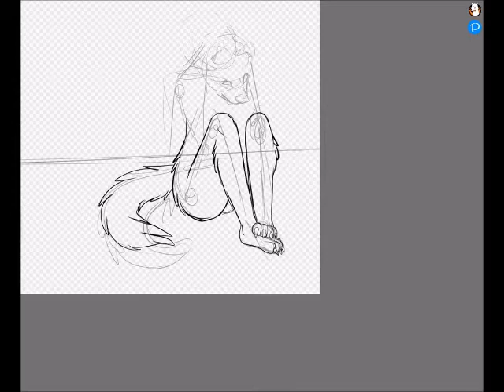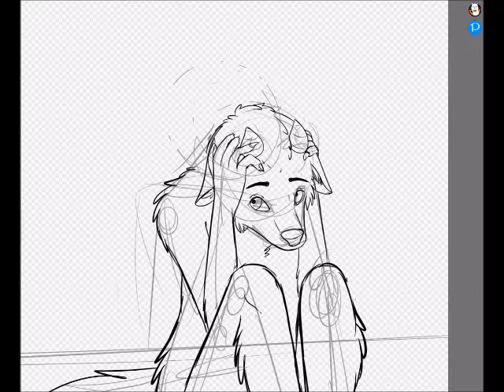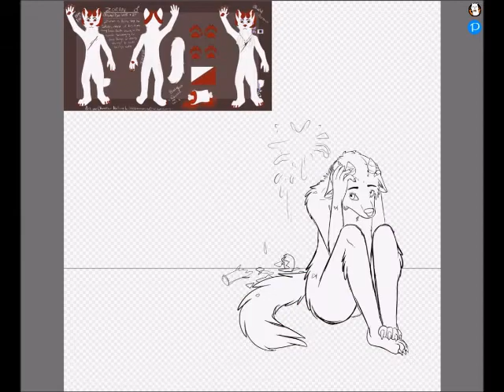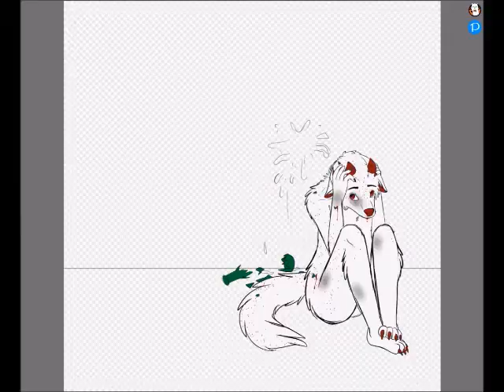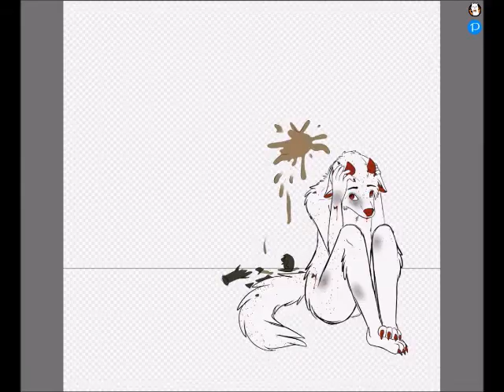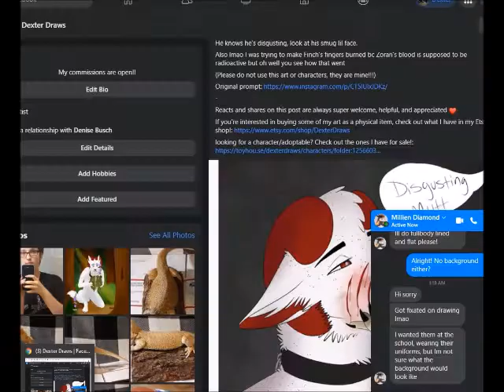Goretober 2021 Day 18 - Abuse [Speedpaint]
Mini Zoran, He's probably like 6 here.

His birth parents aren't very happy with his genetics, they did not want an albino son.

(Please do not use this art or characters, they are mine!!!)

If you're interested in buying some of my art as a physical item, check out what I have in my etsy shop!

If you wanna find me on another platform, check out my linktree!